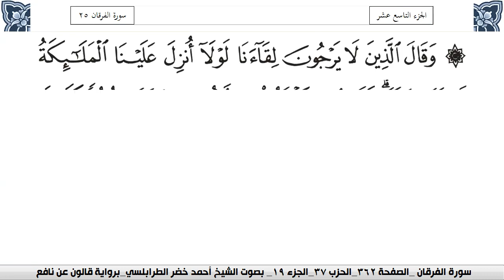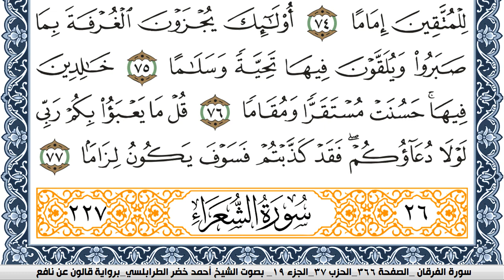سورة الفرقان احمد الطرابلسي Surah Al Forkan برواية قالون عن نافع